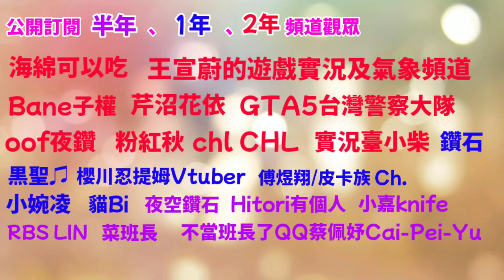【陳柏勳】維基百科大解說 Ep.2-2 小魔女DoReMi之人物介紹-藤原羽月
時間軸》
0:00info
0:04片頭
0:51藤原羽月
1:17個人設定
2:44成為魔女見習生
3:20人物外表
3:38個性
4:05朋友關係
4:31快結束了
4:47下集預告&片尾